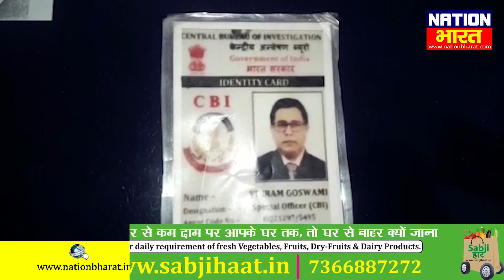Patna में फर्जी CBI Officer बनकर लूटने वाले गैंग का हुआ पर्दाफ़ाश | एक आरोप Police के गिरफ़्त में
Patna में फर्जी CBI Officer बनकर लूटने वाले गैंग का हुआ पर्दाफ़ाश | एक आरोप Police के गिरफ़्त में, Gang busted as fake CBI officer in Patna busted, one allegation arrested by police
About Channel: